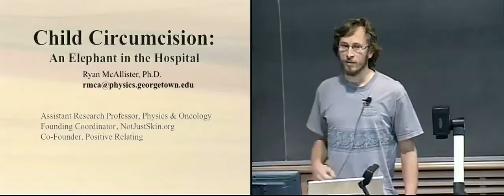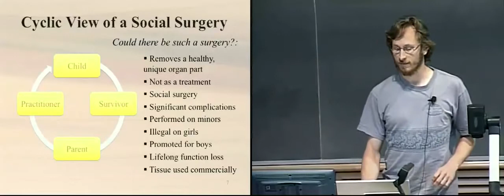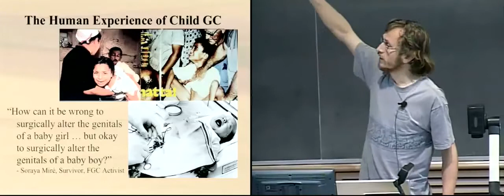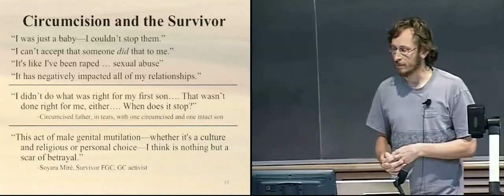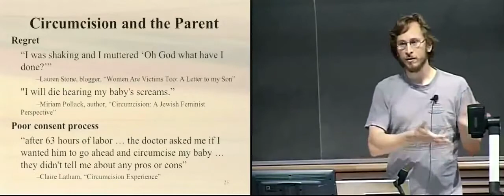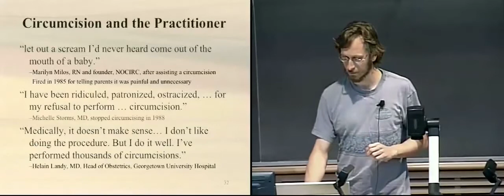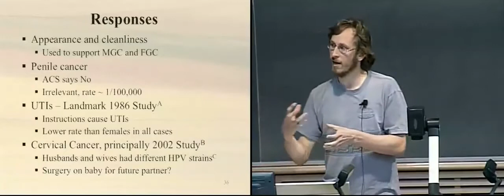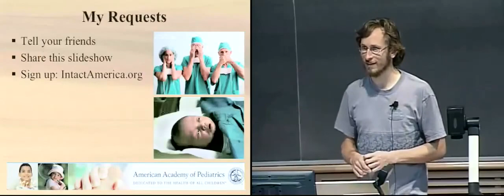Child Circumcision An Elephant in the Hospital - by Ryan McAllister PhD